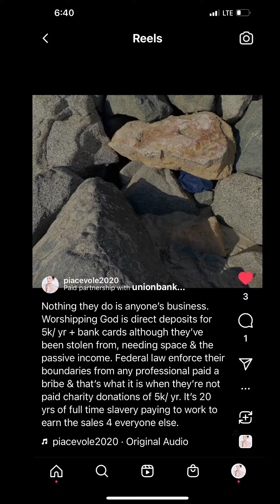Union Bank SL 🏦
Buy Gift Cards 4 US Bank & Hotels